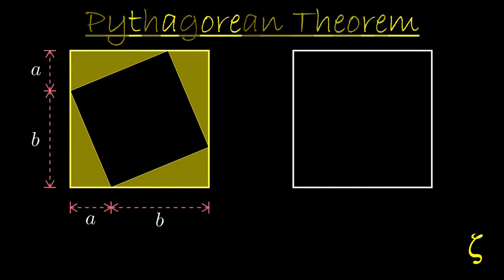Proof of Pythagorean Theorem. Pythagorean_Theorem.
This video is about classical geometry. For the baseball term, see Pythagorean expectation.

Pythagorean theorem
The sum of the areas of the two squares on the legs (a and b) equals the area of the square on the hypotenuse (c).
Geometry
Stereographic projection in 3D.svg
Projecting a sphere to a plane.
OutlineHistory
Branches
ConceptsFeatures
Dimension
Straightedge and compass constructions
AngleCurveDiagonalOrthogonality (Perpendicular)ParallelVertex
CongruenceSimilaritySymmetry
Zero-dimensional
One-dimensional
Two-dimensional
Three-dimensional
Four- / other-dimensional
Geometers
by name
by period

In mathematics, the Pythagorean theorem, also known as Pythagoras' theorem, is a fundamental relation in Euclidean geometry among the three sides of a right triangle. It states that the area of the square whose side is the hypotenuse (the side opposite the right angle) is equal to the sum of the areas of the squares on the other two sides. This theorem can be written as an equation relating the lengths of the sides a, b and c, often called the "Pythagorean equation":

{\displaystyle a^{2}+b^{2}=c^{2},}a^{2}+b^{2}=c^{2}